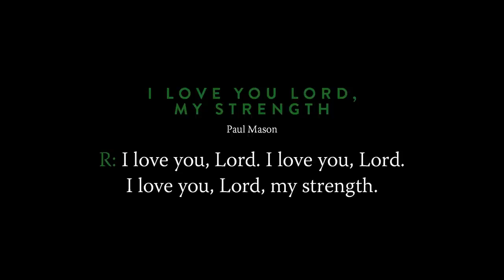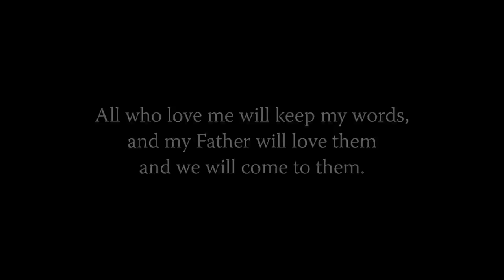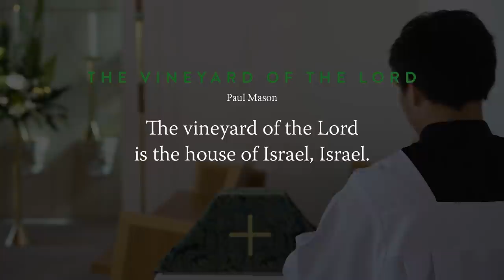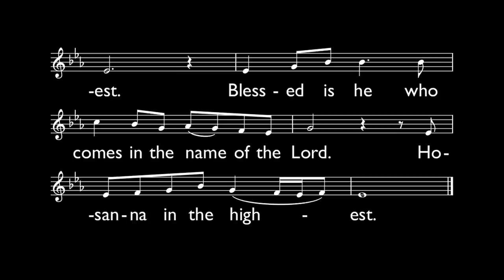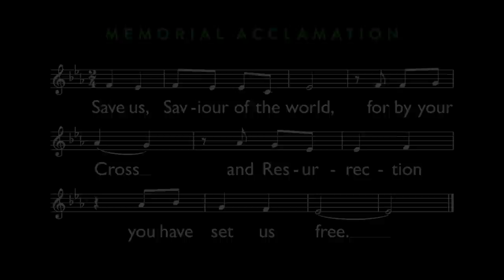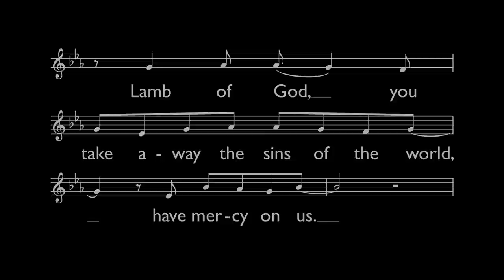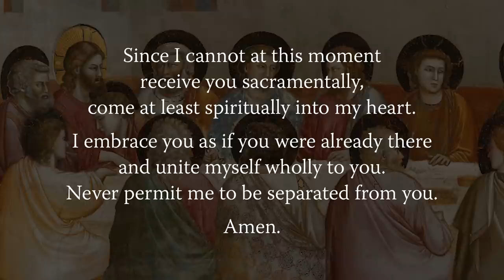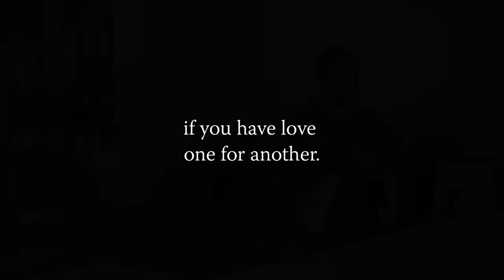MASS FOR YOU AT HOME with Fr Patrick Vaughan – 31st Sunday in Ordinary Time [Yr B]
** EPISODE DETAILS **
31st Sunday in Ordinary Time (Yr B)

** EPISODE CAST ***
Celebrant: Rev Patrick Vaughan, Parish Priest at St Joseph's Catholic Parish, Bulli (Diocese of Wollongong)
Readers: Jozo Frankovic and Bethany Parrish
Altar Server: Joseph Nguyen
Auslan interpreters: Rosemary Lipman and Daina Caruana

** SERIES CREW **
Executive Producer: Daniel Hopper
Director: Daniel Hopper
Assistant Director: Seth Harsh
Director of Photography: Glenn Hanns
Camera Operators: Glenn Hanns, Hugh Clark and Daniel Hopper
Sound: Glenn Hanns
Editor: Jeremy Yuen and Daniel Hopper
Liturgy Consultant: Paul Mason
Make-up artists: Georgia Farrugia and Corey Kerr
Production Manager: Daniel Hopper
Production Assistants: NET Ministries Team Wollongong
Digital Wrangler: Annaleah Hopper
Online Editor/Colourist: Daniel Hopper
Graphic Artist: Jeremy Yuen
Music Editor: Seth Harsh
Music Supervisor: Daniel Hopper
Digital Content: Daniela Tan
Auslan Director of Photography: Daniel Hopper
Auslan Coordinator: Liz McDowell
Deaf Consultant: David Parker
Sacristans: Quynh Vu, Daniel Hopper and Seth Harsh

Responsorial Psalm
“I Love You Lord, My Strength” by Paul Mason.
Text: Psalm 17(18):2–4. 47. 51. R. v.2. Verses from The Revised Grail Psalms, © 2010, Conception Abbey and The Grail, admin. by GIA Publications, Inc.; Response from The English translation from Lectionary for Mass, © 1969, 1981, 1997, International Commission on English in the Liturgy Corporation (ICEL).

Offertory Hymn
“The Vineyard of the Lord” by Paul Mason.

Communion Hymn
“A New Commandment” by unknown. Public Domain.